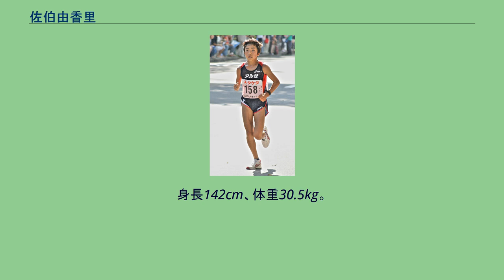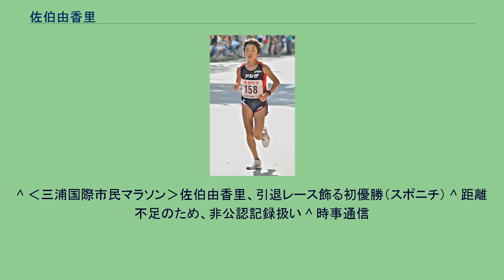佐伯由香里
佐伯 由香里（さはく ゆかり、1988年11月5日 - ）は、千葉県出身の女子陸上競技（長距離走・マラソン）元選手である。
千葉県立佐原高等学校卒業後は、ユニバーサルエンターテインメントに所属していた。
小柄な体格にもかかわらず、トップクラスでも精々5000mまでしか出場しない高校時代から10000mのレースに出場するなど、現役中は長距離走を得意としていた。
高校時代は全国的には無名だったが、実業団チームのアルゼ（2009年11月1日、ユニバーサルエンターテインメントにチーム名変更）・アスリートクラブで小出義雄の指導を受けてから頭角を現した。
2008年8月、北海道マラソンで19歳にして初マラソンに挑戦し、同じ小出門下生の新谷仁美らを抑え、2時間31分50秒の記録でいきなり女子の部で初優勝を果たした。
翌2009年3月、東京マラソンに出走しマラソン2連覇を目指したが、優勝した同アルゼ所属の那須川瑞穂に3分以上の差をつけられ、自己ベストをマークしたが2位に留まった。
2009年6月、世界選手権選考レースとなる日本選手権には10000mに出場し、自己ベストを大幅に更新（32分01秒80）、B標準記録（32分20秒00）を破ってマラソン代表の赤羽有紀子に次ぐ2位に入る。
この結果、同期生の小林祐梨子（5000m 3位）と共に、初の世界選手権代表に内定した。
2009年8月、世界陸上ベルリン大会10000mに出場したが、最下位の20位に終わった。
それでも先頭から2周回遅れにもかかわらず、最後の最後まで全力で走り続けて笑顔でゴールした姿は、スタジアム全体に大きな感動をもたらした。
その後は怪我の繰り返しにより、表舞台からは遠ざかっていた。
2015年3月1日開催の三浦国際市民マラソン・10Kmの部で優勝を果たし、このレースを最後に現役引退を表明、同年3月限りでユニバーサルエンターテインメントを退社した。
^ ‹三浦国際市民マラソン›佐伯由香里、引退レース飾る初優勝（スポニチ） ^ 距離不足のため、非公認記録扱い ^ 時事通信